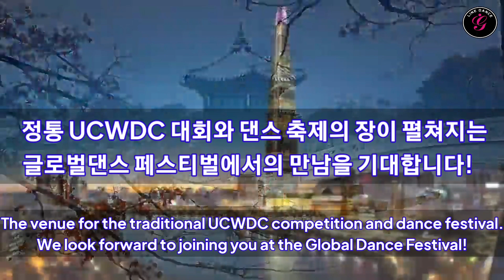UCWDC 제1회 글로벌댄스 페스티벌_UCWDC 1st Global Dance Festival in Incheon